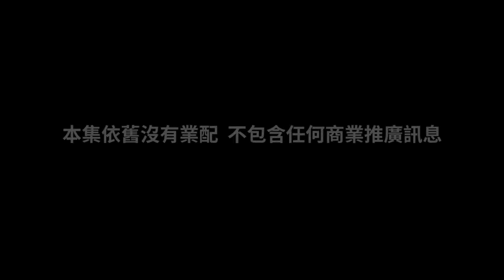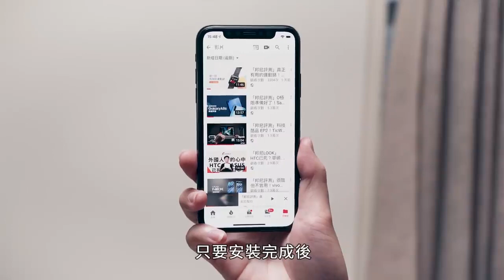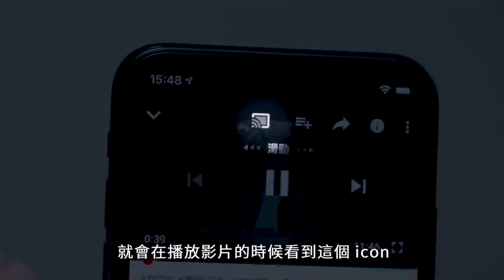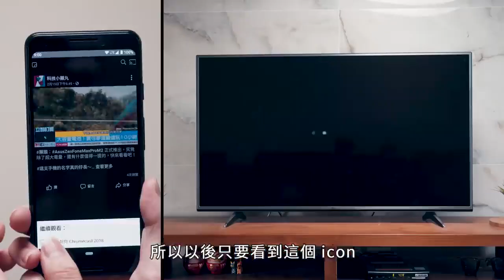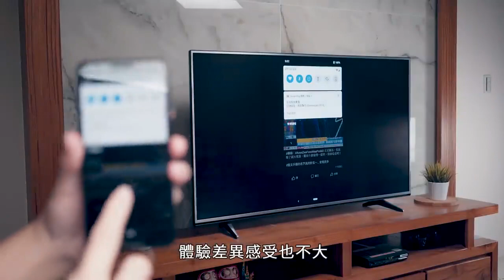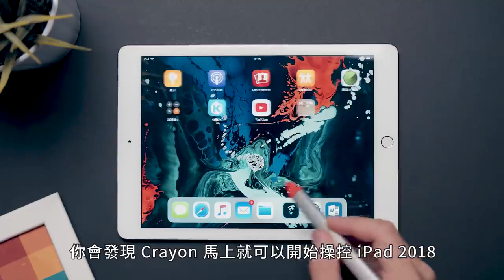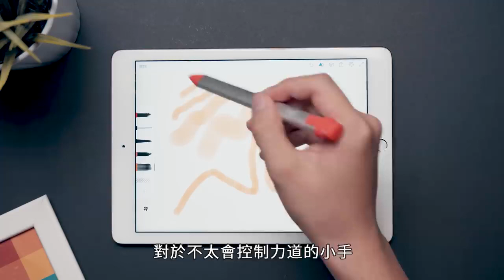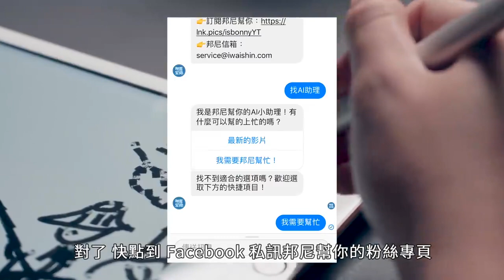Evaluation and technology of cool products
a brand new out-of-the-box evaluation series. Bonnie will help you with the new cool series. Bonnie will take you to explore the novelty of technology, understand the essence of technology, and find the temperature and touch of technology. Through the real sharing of our experience, perhaps not comprehensive, but definitely cut everyone's pain points. The new technology products brought by this time include luggage from Google, Google Chromecast 2018 (third generation) out of the box evaluation, evaluation, recommendation, value is not worth buying. Through super-complete test comparison, in addition to telling you that the value is not worth